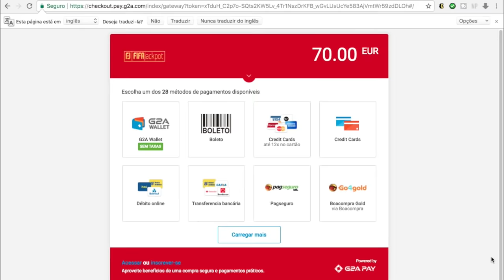CR7 DESTRUINDO TODOS - MODO CARREIRA CR7 #04